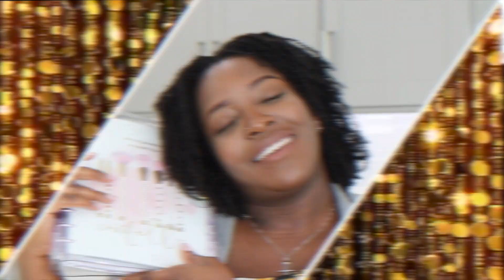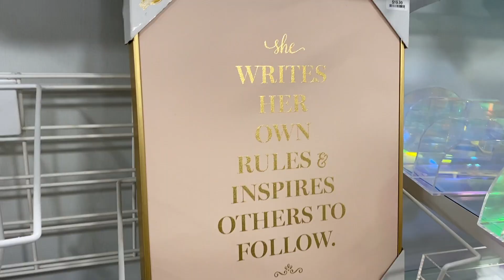The ULTIMATE Self Care Day Routine | Nail Spa & Homegoods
What's Up Nova Nation!
Today I'm sharing the ultimate self-care day routine! In this video I'll be taking you along with me to the nail spa and Homegoods. Often times you see the same self-care day routine and for me that's not realistic. Not every self-care day is the same, in fact, as of most recently most of my self care days have been at home. (No not the classic spa day at home). On the contrary, I've really honed in on doing all the things I love.

Finding 'me' time is more important now than ever. During this time of so much uncertainty it's easy to lose yourself. Luckily, I'm able to re-center myself and get myself motivated to continue the joureny.

Missed my last video? Check it out! ⏩

► FAQ
- Camera: Canon SL2 🌐
Canon g7x mark ii 🌐
iPhone 11 Pro 🌐
- Microphone: MOVO VXR10 🌐